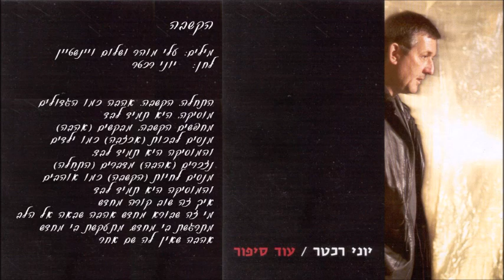יוני רכטר - הקשבה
יוני רכטר
"הקשבה"
מתוך האלבום "עוד סיפור", 2002

מילים: עלי מוהר ושלום ויינשטיין

* כל הזכויות שמורות למחברים ולמבצעים *